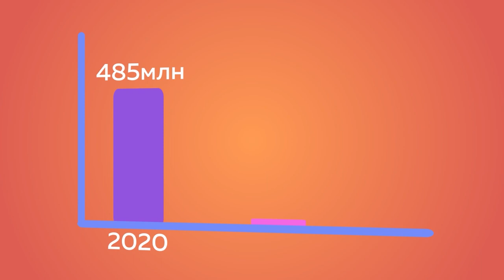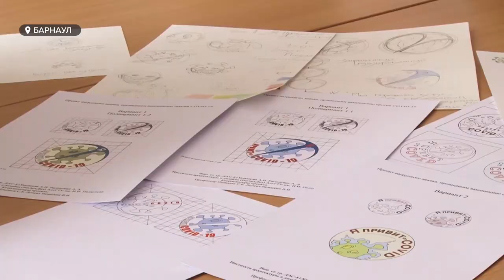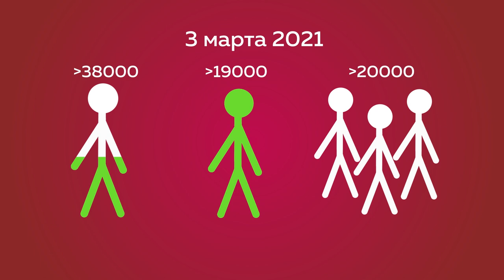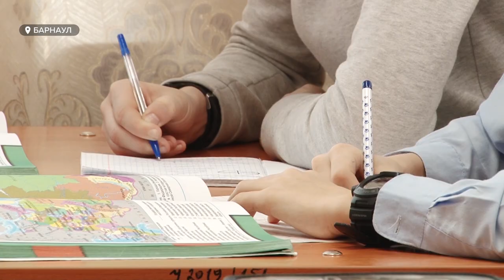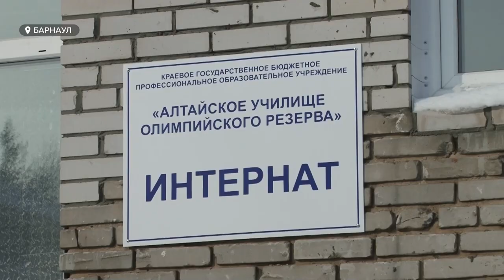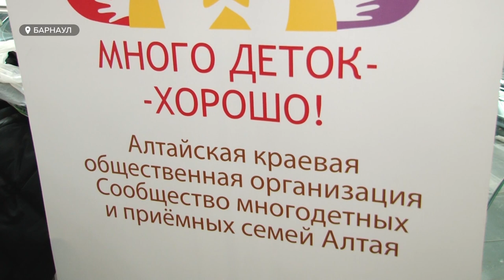«День с Толком». 03.03.2021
Смотрите в выпуске:

- Не унаги-маки, а котлеты. Иван Ургант пошутил про обед премьера Мишустина в барнаульской школьной столовой
- Очень нужный подарок. В сельских Фапах появятся морозильные камеры для хранения вакцины от ковид-19
- До кубка мира по гребле чуть больше двух месяцев. Как создавали презентационные ролики для масштабного события?